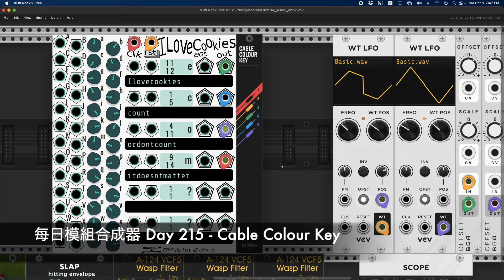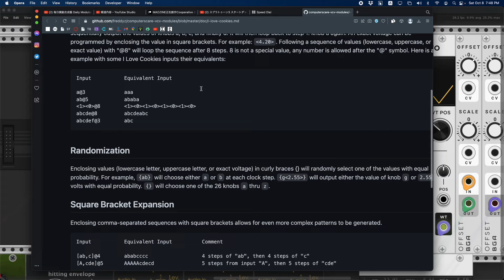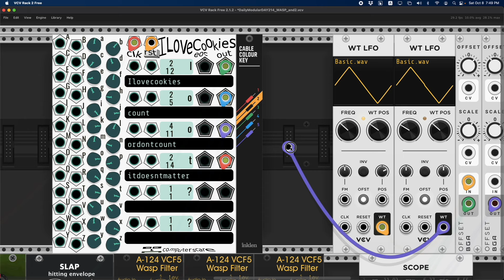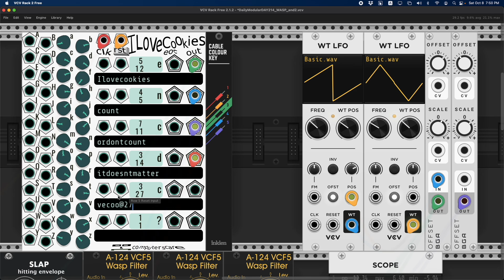每日模組合成器 Daily Modular Synth with MADZINE Day 215 - Colour Cable Key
推薦兩個新發現的模組～一個好玩一個好用，尤其 Colour Cable 功能一定要有的啦！

|| 每天上傳一個與模組合成器相關的雜談，以聊天的形式紀錄自己練習與研究模組合成器的過程，偶爾會只有音樂或只有講話、偶爾會是教學、示範，使用 VCV Rack 或是硬體模組合成器，不拘形式。

純音樂檔、VCV 工作檔下載：
shorturl.at/iqrzS